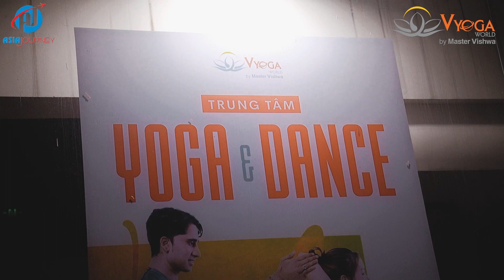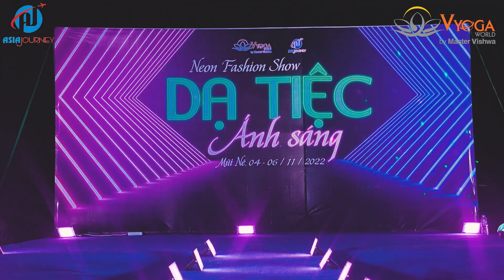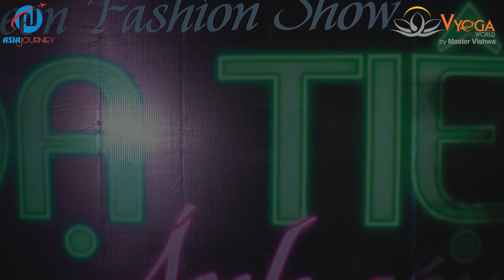Healing With Nature | Yoga Travel 2022 | Vyoga World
Healing With Nature là hành trình trải nghiệm những hoạt động ý nghĩa và thú vị cùng Vyoga World trong 3 ngày 2 đêm tại Romana Resort 4* Mũi Né tuyệt vời, bao gồm:
- Hoạt động từ thiện tại Trung tâm Thiện Tâm
- Team building trên bãi biển
- Dạ tiệc ánh sáng Neon Fashion Show
- Healing Yoga moring class
- Gala night "Member's Reunion"
- Yoga với bùn khoáng độc đáo